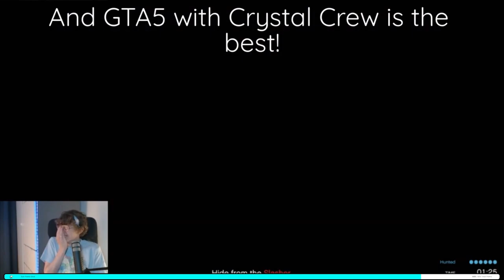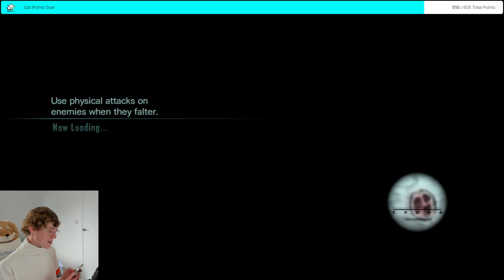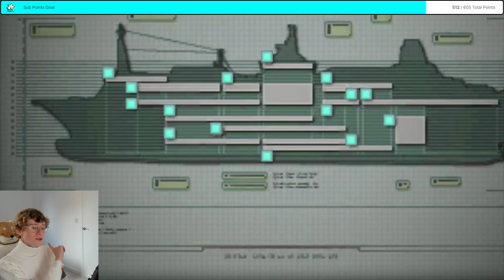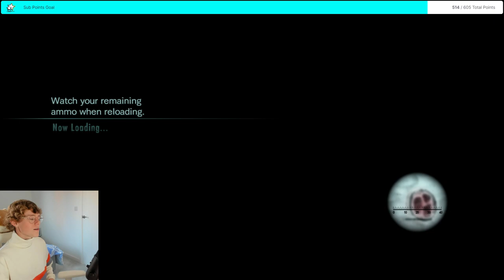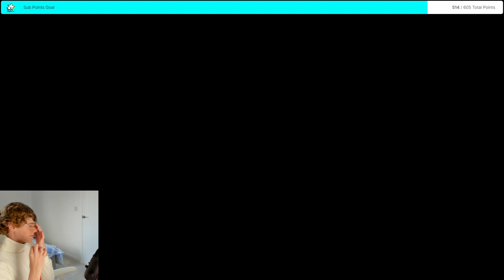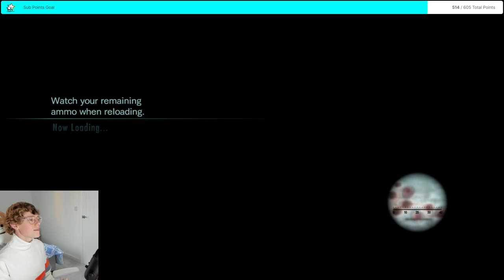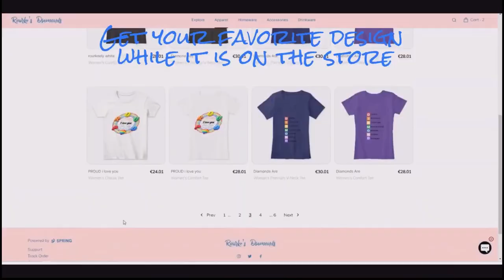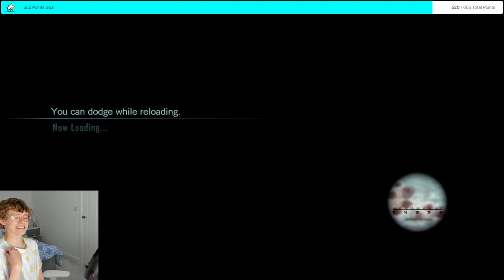RACHEL 3 JESSICA / RESIDENT EVIL REVELATIONS PART 2